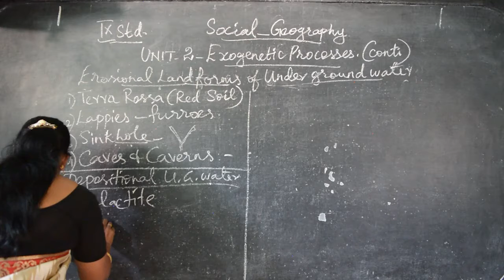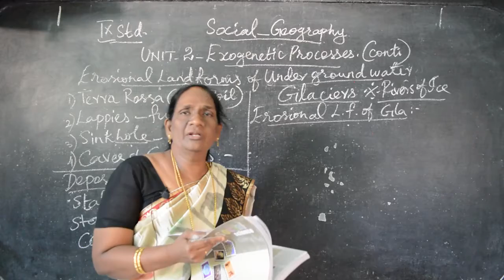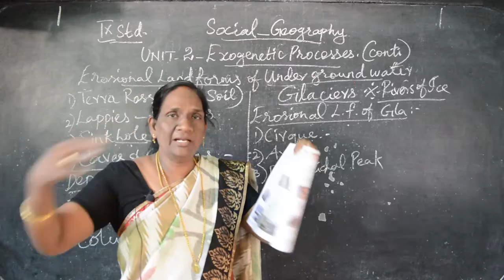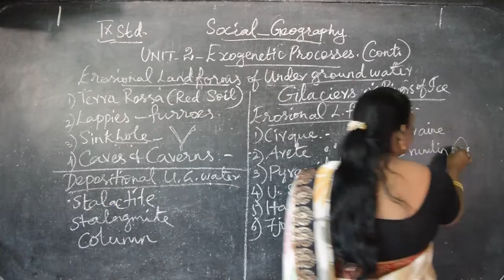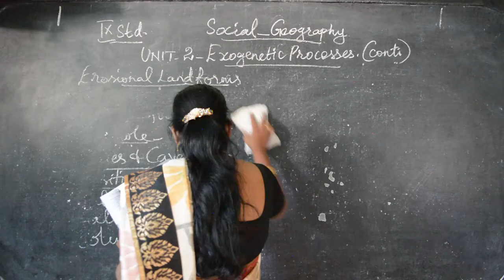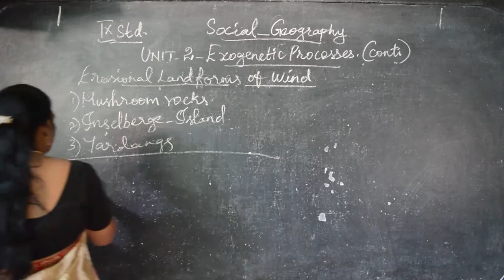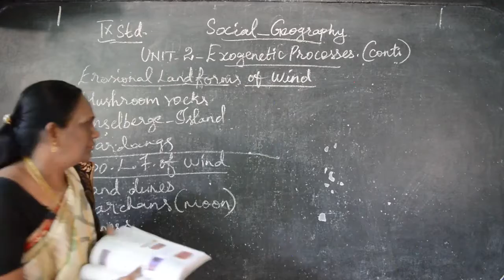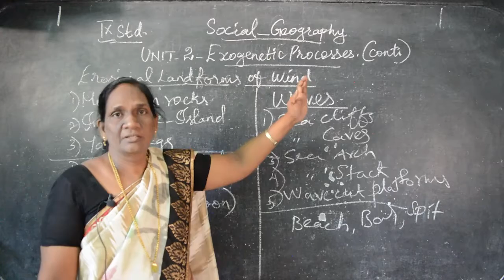IX STD - Social 06 - Exogenetic Processes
Samacheer Kalvi